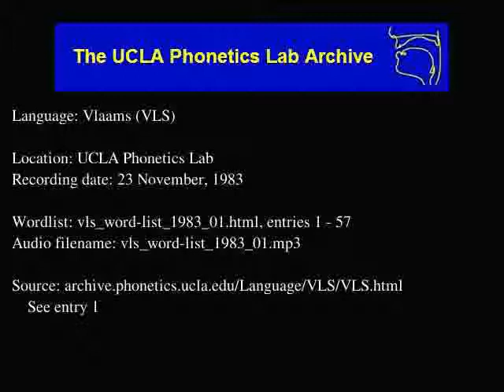Vlaams audio: vls_word-list_1983_01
Vlaams (vls) audio: vls_word-list_1983_01
Language family: Indo-European, Germanic, West, Low Saxon-Low Franconian, Low Franconian
Date: 11/23/1983

Description: Language Vlaams.  vls_word-list_1983_01.html, enties: 1 - 57

Contributor: n/a
UCLA Phonetics Archive